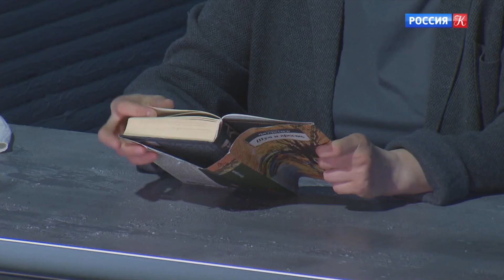Спектакль "Стоики" в МХТ имени Чехова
Постапокалипсис сегодня – в МХТ имени Чехова премьера спектакля "Стоики". Драматург Дмитрий Данилов написал пьесу специально для театра – нарушив все театральные каноны. Здесь нет ни места, ни времени действия, зато есть способ – единственно возможный для героев.

Мать, дочь и их мужчины. Эта история могла бы быть бытовой мелодрамой о конфликте поколений. Вот только происходит всё в особой действительности. Множество оттенков серого, геометричность и стерильность. Герои этого спектакля живут в "зоне неопределенности" и осмысляют "зону ответственности". Где-то происходит катастрофа, жертв больше миллиона человек, но чужая беда вызывает мало сочувствия. Позиция героев: каждый должен возделывать свой сад. Пьесу "Стоики" Дмитрий Данилов написал специально для Художественного театра. Режиссёр Денис Азаров объясняет: ему очень нравится, когда в тексте ничего не происходит, но при этом что-то происходит. В этом мире не бывает взлётов и падений. Каждому обеспечен условный доход. День прожили и ладно. Месяц протянули – здорово.

Его отношения с девушкой – скорее соседство. Мужчина, не проявляет инициативу, не принимает решений. Актёр уверен, таких людей много.

Философия стоиков: делай что должно и будь что будет. Но в этом мире делать нечего, и никто ничего не должен. Так что новый стоицизм – ничего не делай и будь что будет.

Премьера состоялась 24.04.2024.